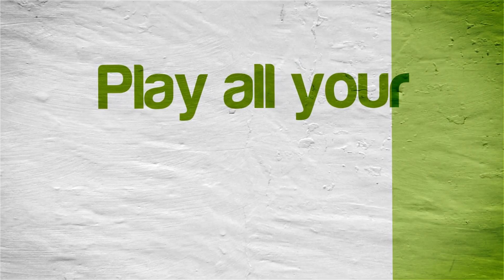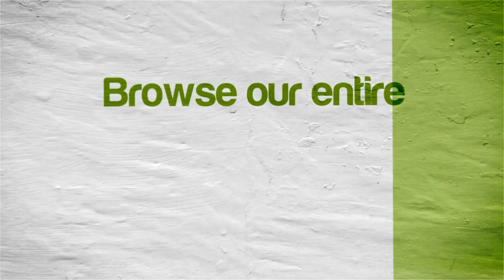[60 FPS] Crash: Mind over Mutant | NVIDIA SHIELD Android TV | PPSSPP Emulator [1080p] | Sony PSP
Tegra X1!  Crash: Mind over Mutant running on the NVIDIA SHIELD Console Android TV Sony PlayStation Portable using PPSSPP Emulator

View our NVIDIA SHIELD Android TV emulator compatibility lists and your requests

This video shows off gameplay of Crash: Mind over Mutant for the Sony PSP using the PPSSPP emulator for Android.  With PPSSPP you can play most of your favorite PSP games, such as God of War: Chains of Olympus, God of War: Ghost of Sparta, Daxter, Grand Theft Auto: Chinatown Wars, Patapon 3, Ratchet & Clank: Size Matters, Dissidia 012 Dueodecim Final Fantasy, Metal Gear Solid: Peace Walker, Kingdom Hearts: Birth By Sleep, Mega Man Maverick Hunter X, Burnout Legends, Ridge Racer, and lots lots more!